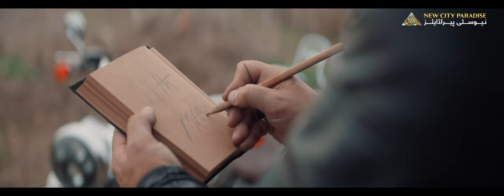New City Paradise | TV Commercial | Emmad Irfani | Sabeeka Imam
New City Paradise TVC (Director's Cut)

Post House Productions

Executive Producer, Director & Concept: Amir Saif

Editor & Colorist: Bilal Saif @beylals
Post: Post House

Supervising Producer: Jalal Roomi
Producer: Mehreen Soheb
Line Producer: Anum Ahmed
Assistant Producer: Mujtaba Faiyaz

Narration: Ali Hayat Rizvi

Starring: Emmad Irfani & Sabeeka Imam